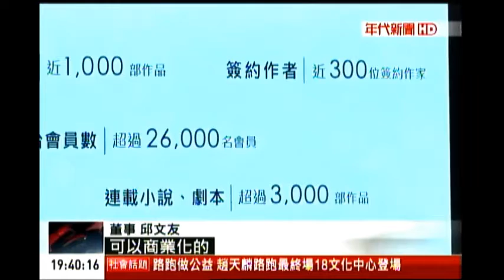1114 ERA鏡文學成立發佈會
鏡文學以完整的產業鏈思考，搭起創作者及需求者之間的橋粱，從四月開站至今已簽下近1,000部作品，網站會員超過26,000人，上架的小說及劇本3,000餘本。此外還有多家影視公司買走或委製10部以上的小說與劇本，洽談中的至少還有20部。